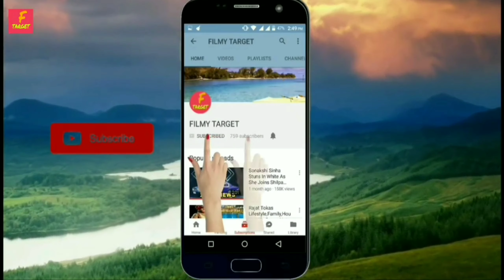NEW UPDATE || RAVAN ENTRY IN ADIPURUSH || SAIF ALI KHAN || PRABHAS || OM ROUT